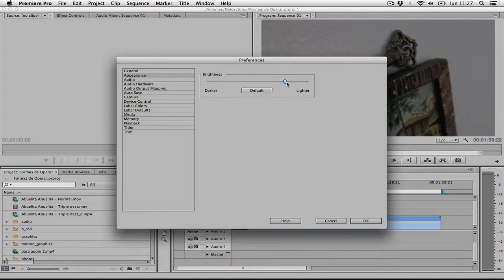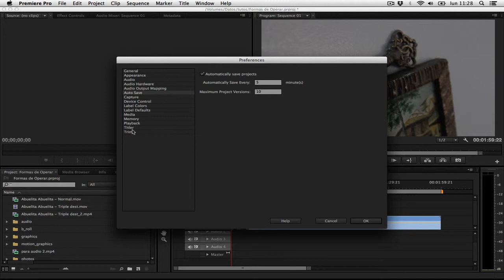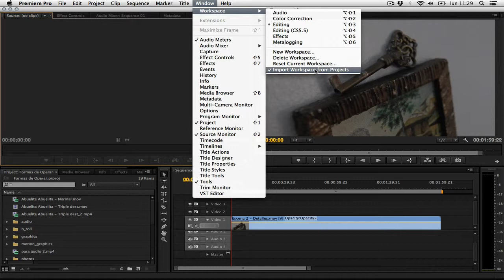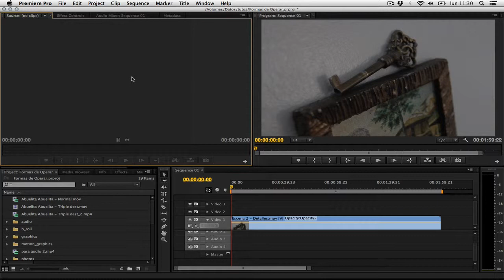Tema 6 Preferencias - Curso de Edición de Vídeo con Adobe Premiere CS6